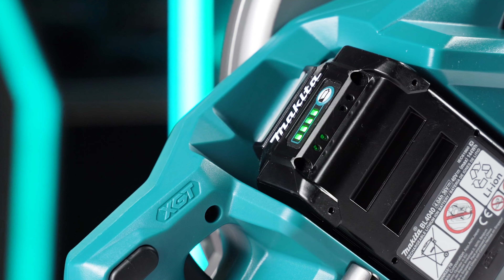Makita RS001G обзор аккумуляторной дисковой пилы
Аккумуляторная дисковая пила RS001G оснащена системой  ADT , а так же мощным бесщеточным двигателем, позволяющем производить пропил до 65 мм.

Номинальное напряжение аккумулятора 36в.
Аккумуляторы XGT.
Частота холостого хода 6400 об/мин.
Максимальная глубина реза 90 ° 65 мм.
Максимальная глубина реза 45 ° 45 мм.
Вес инструмента 4,4 кг.